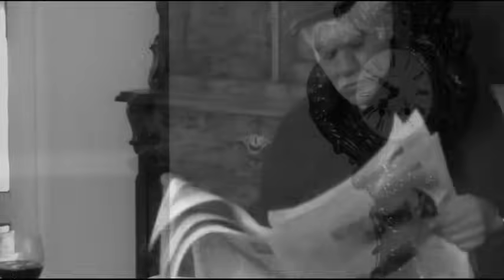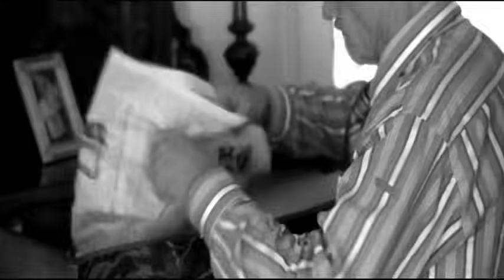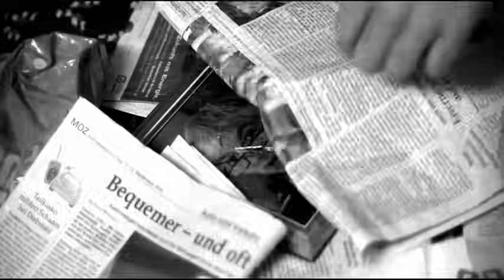Haudegen - Grossvater Sagt (Offizielles Video)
HAUDEGEN - Die Alben "Schlicht & Ergreifend" und "En Garde" gibt es hier im HAUDEGEN-Shop

HAUDEGEN im Netz!